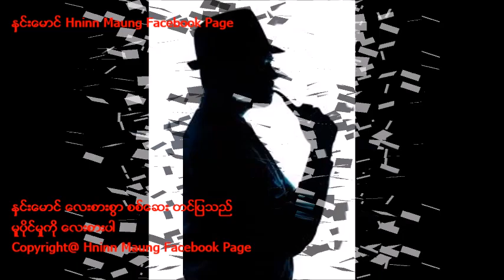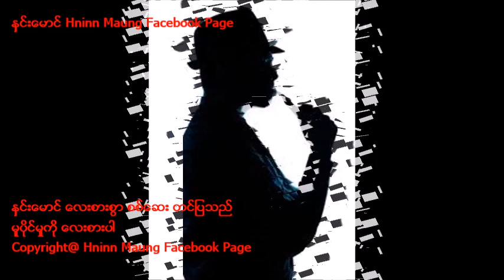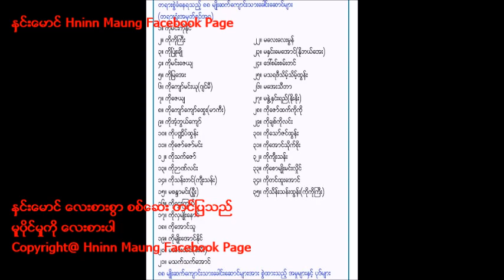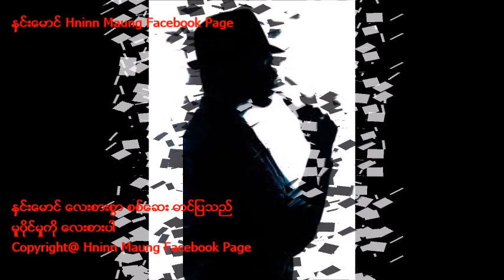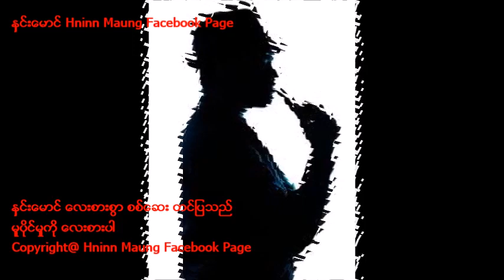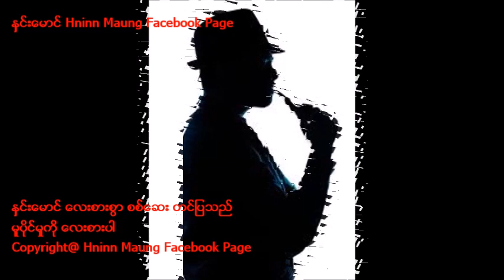နှင်းမောင်၊ အရူးဘွဲ့ရ နေဝန်း ဂျာနယ်က ချီးအီးယို ငပိန်း ကို စစ်ဆေးခြင်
ဟ ဟိတ်ကောင်ရ မင်းဟာက ဘတ်ကီးရိုက်တာ ပေါတင်ကြီးပါလားဟ ၁၉၈၈ အရေးတော် ပုံကြီးကို မင်းက ဉီးဆောင်ခဲ့တာ အတော် နောက်တဲ့ကောင်ကွာ အေး,,,,,,, ၁၉၈၈ အရေးအခင်းတုံးက နှင်းမောင် ဗိုလ်ထီး၊ ငှက်ကြီး၊ ဒဲနစ် မွန်းအောင်၊ တူးတူး တိုနဲ့ အတူတူ မြို့လယ်ခေါင် ရောက်နေတုံးက မင်းလို့ ချာတိတ်တွေ နှင်းမောင်တိုနောက်မှာ အများကြီး၊ မင်း မျက်နှာ တခါမှလဲ မတွေ့ဘူးပါလားကွ